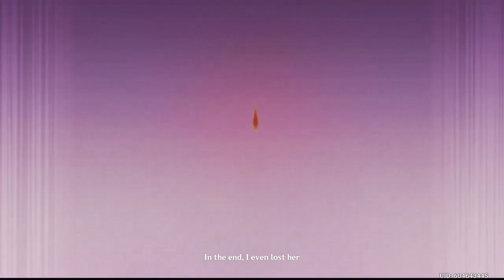Genshin Impact part 165